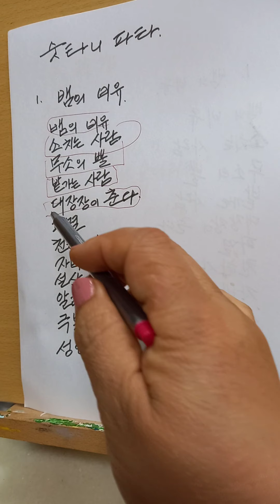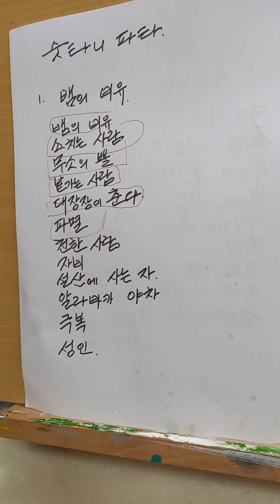법정 '파멸' 숫타니파타